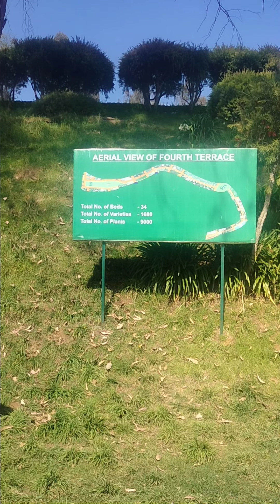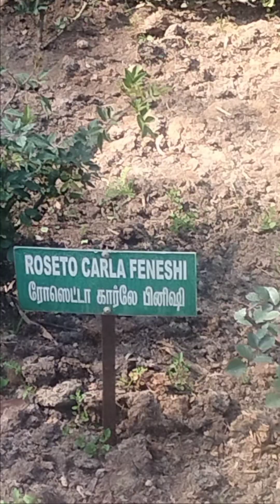Rose Garden Ooty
govt rose garden Ooty rare varieties of roses must visit enjoy Beauty